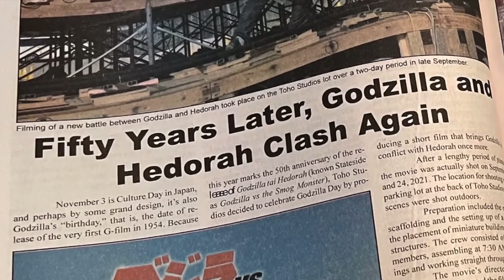This New Godzilla vs Gigan Rex Short Film Is Awesome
Godzilla vs Gigan Rex is a new short film from Toho written and directed by Takayuki Uenishi and acts as a sequel to his fan film from 2019 called G vs. G. It features a new monster and look for Godzilla that I think fans will really like!